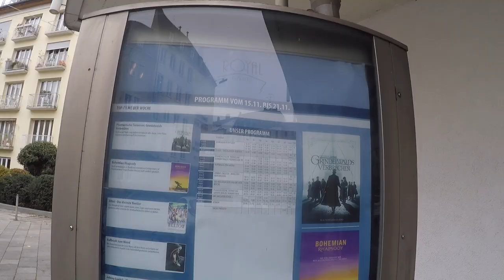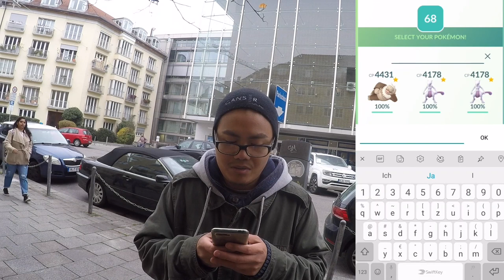Mein erster CRESSELIA Raid & die BESTEN Konter! Pokemon Go!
euda hier ist mein erster Cresselia Raid
und ich zeige euch die besten Konter gegen den neuen Raid Boss